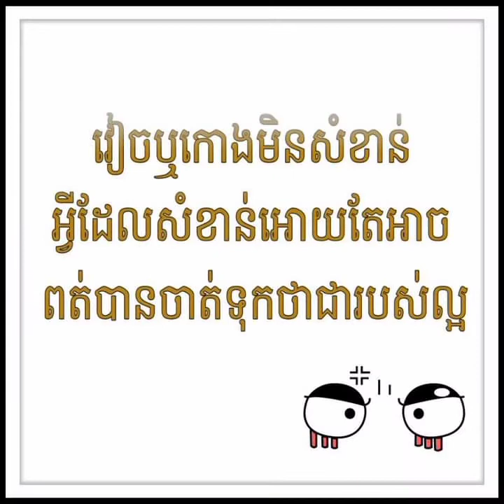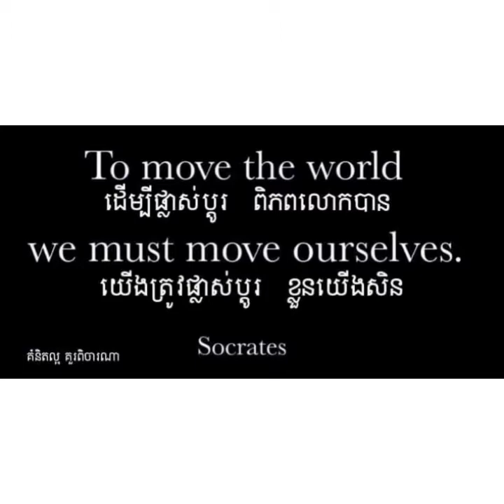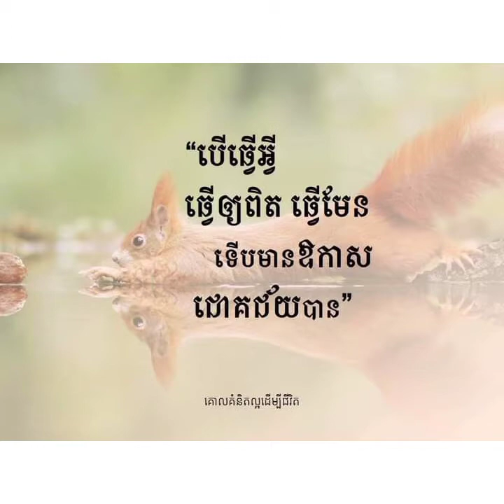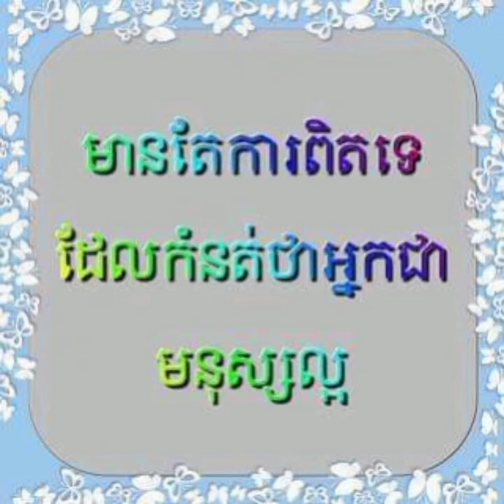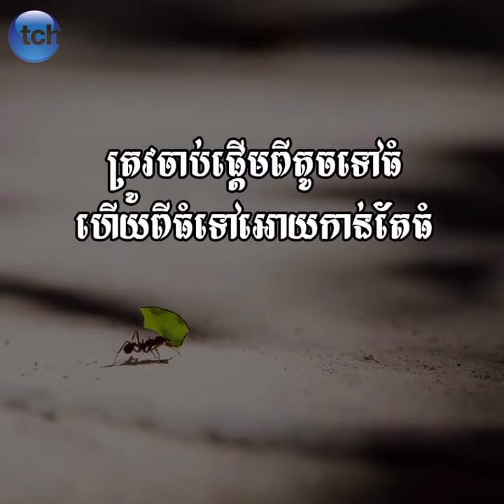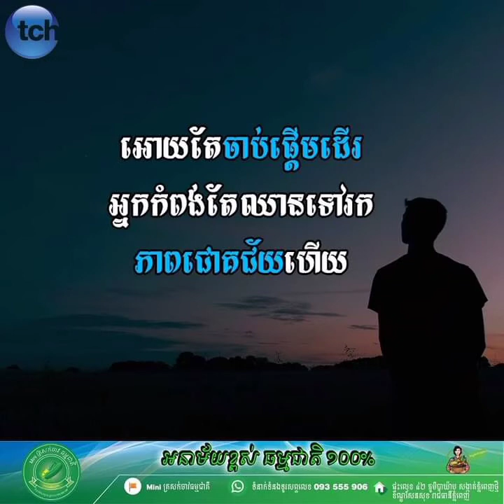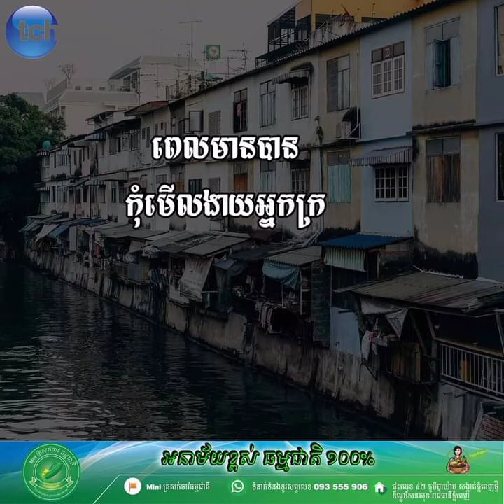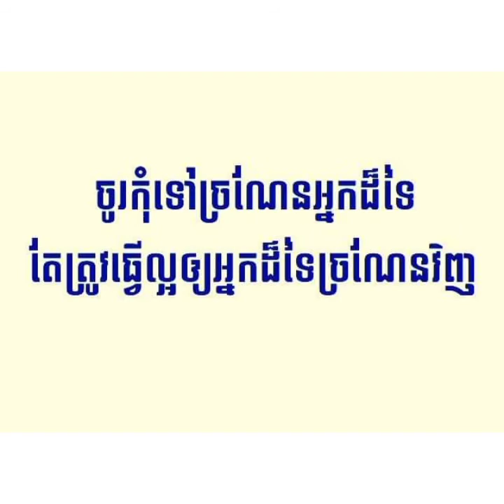ទស្សនៈវិជ្ជា និងគំនិតល្ៗ Philosophy and good ideas Part 31